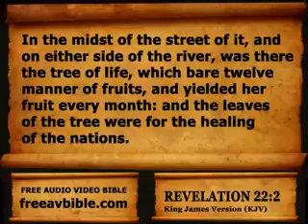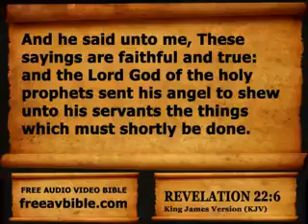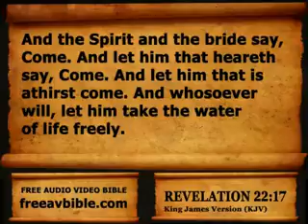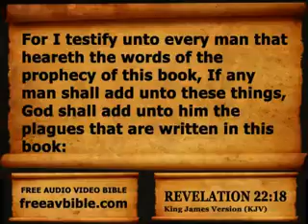PT.10 AUDIO (FINAL)